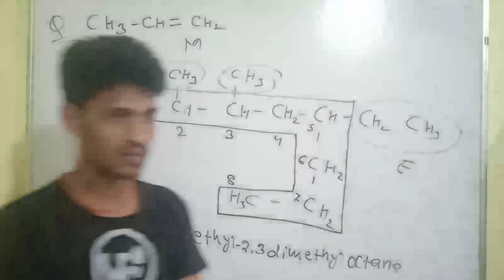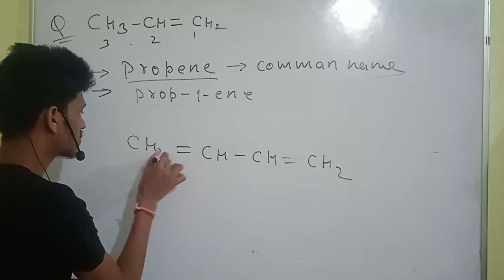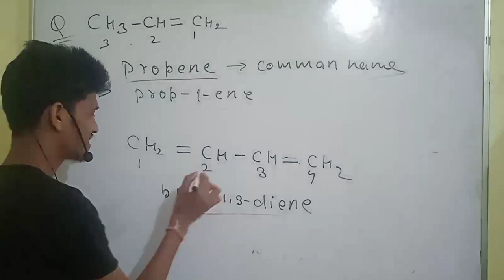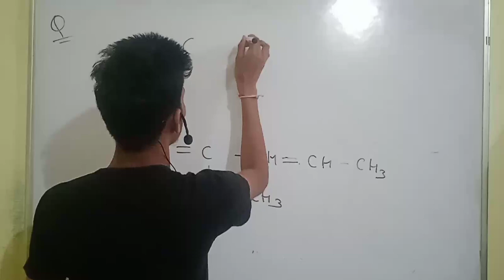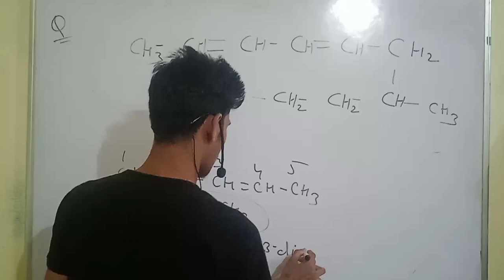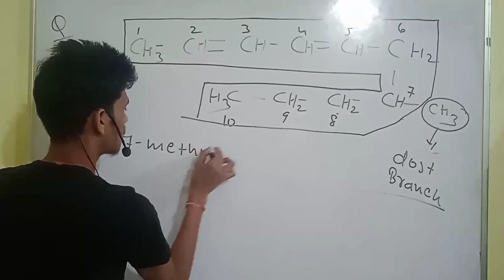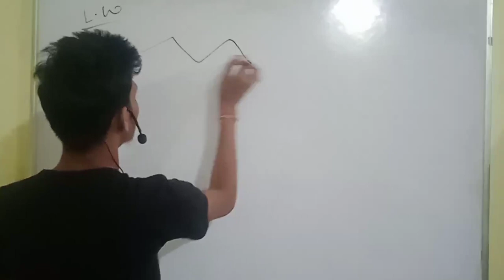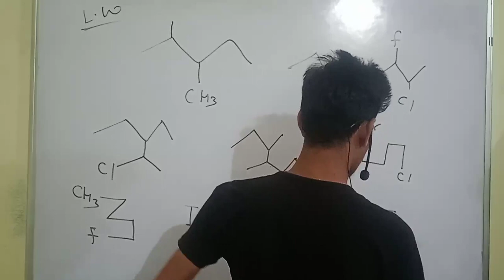Nomenclature of organic chemistry class 11th part 2 Jharkhand Board Neet Jee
Classification of organic compounds l Class 11th l Jharkhand Board l Nomenclature l Neet l iit jee

Organic Chemistry class 11 l Jharkhand Board l Neet Chemistry l Nomenclature of Organic Chemistry lOrganic Chemistry class 11 l Nomenclature l Jharkhand Board l Neet Chemistry

nomenclature of organic chemistry
theory of organic chemistry

Jharkhand Board
Jharkhand Board Hazaribagh
welcome Chemistry Hazaribag

Thanks 😌 For Watching and love and support 💕🙏Organic Chemistry class 11 l Nomenclature l Jharkhand Board l Neet Chemistry